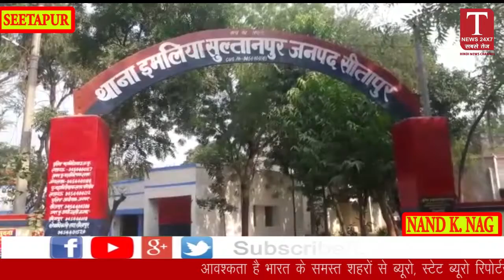शिक्षकों ने किया योगी का बुद्धि शुद्धि हवन !!दलित किसान की बेटी को दबंगो ने एलानिया पीटा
शिक्षकों ने किया योगी का बुद्धि शुद्धि हवन